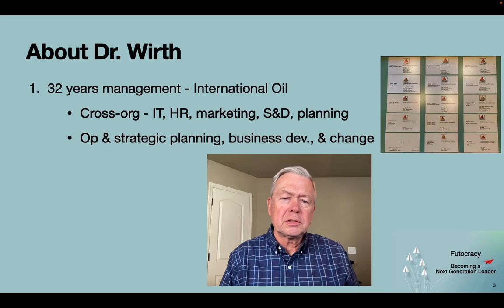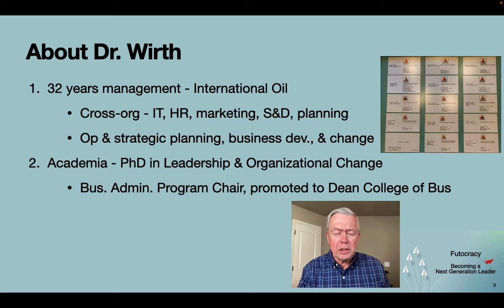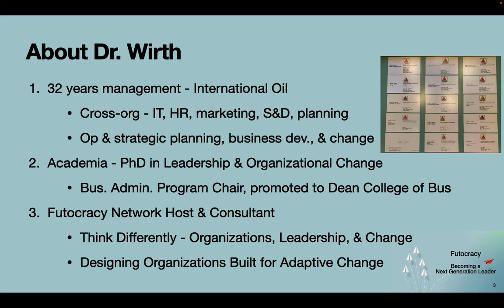About Dr. Wirth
This video supports a post-industrial leadership development program - Building Next Generation Leaders.  These leaders are capable of designing Organizations that are Built for Change using Futocratic Principles.
Too often pressure to change is ignored until the need is so critical that change becomes reactive. Futocracy flips this to routine, adaptive change by leveraging design principles, purpose alignment, and effectuation (entrepreneurial spirit).